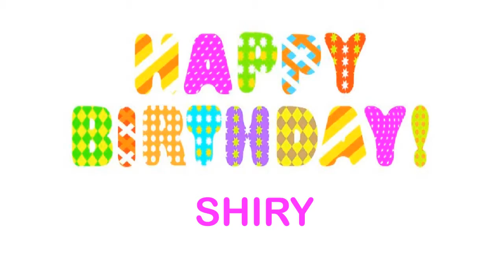Shiry Wishes & Mensajes